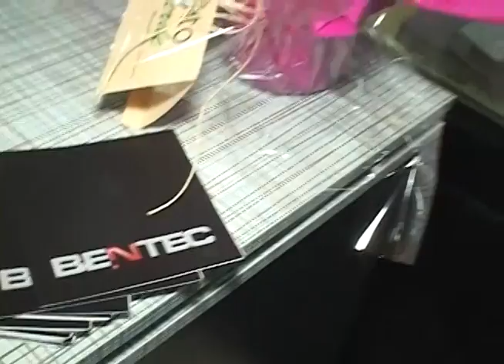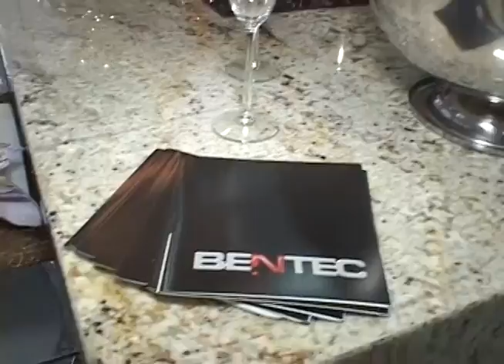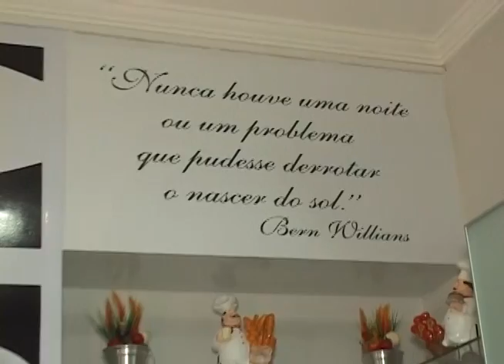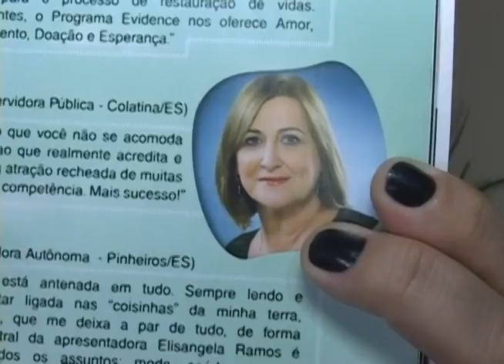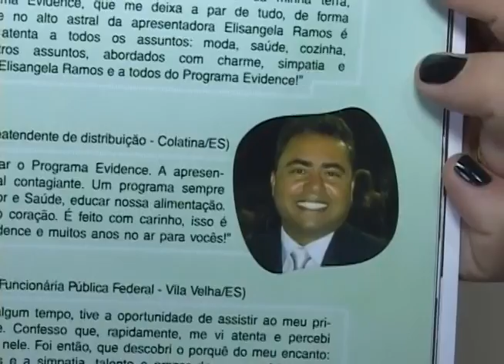Programa Evidence 11-07-2012 Pt 01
Apresentação do novo Show room da Bentec Colatina - Um encanto!!!